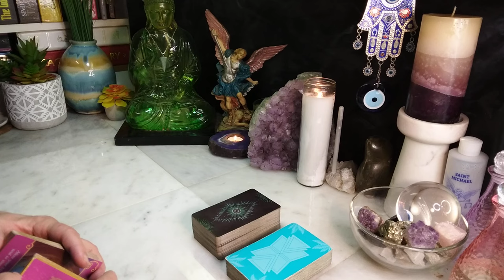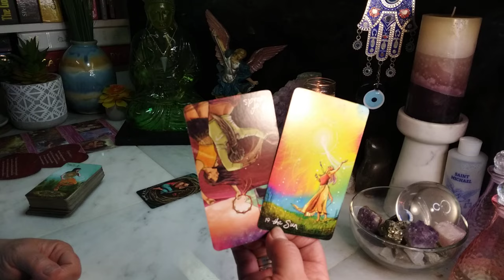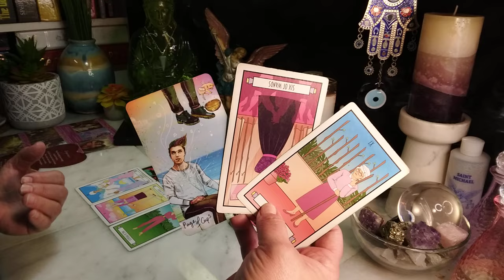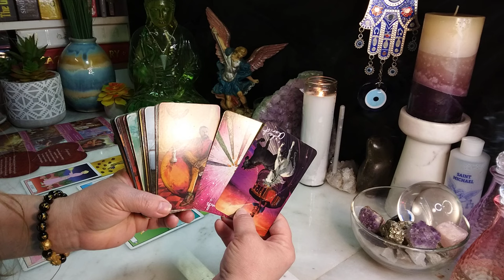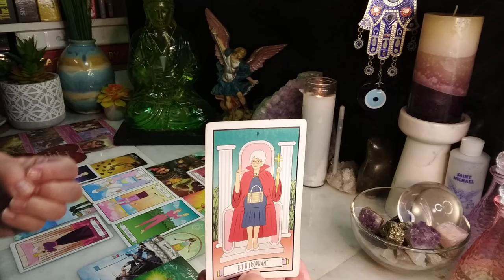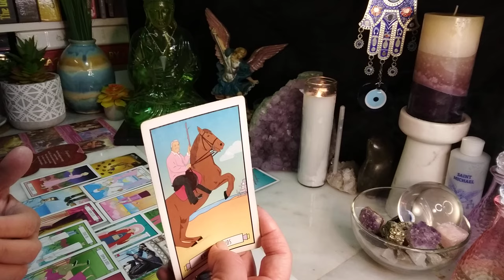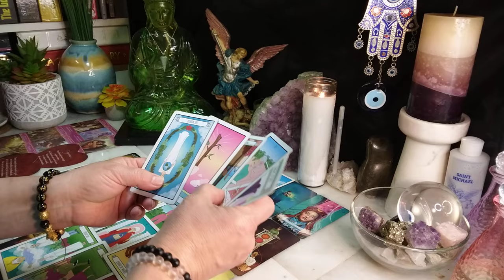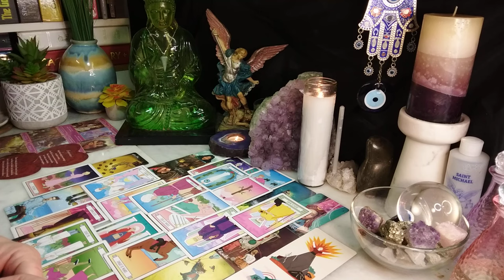AQUARIUS A Destined Conversation Happens. Your Light Is So Bright That New & Old Energy Come In!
Intro + Prayer 00:00
Oracle Reading 04:33
Tarot Reading 09:55
Advice 45:05
Song Channeled "Kiss From A Rose" By Seal